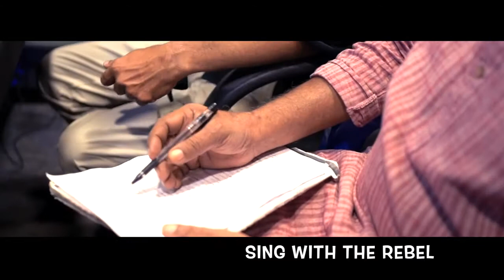ഉത്രാടപ്പൂനിലാവ് l UTRADAPOONILAAVU Onam Super Hit Song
Onam Super Hit Song